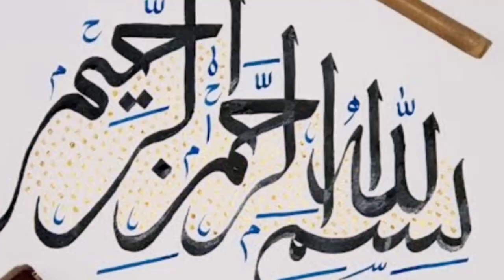How to draw a Girl step by step video drawing GIRL ......